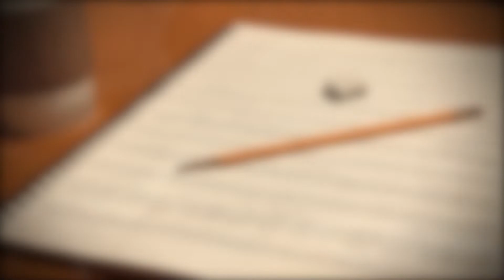Sly & The Family Stone - Thank You Bassline Cover (With Tab)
Main Riff Cover

I Hope My Bass Playing Was Helpful To You In Some Way